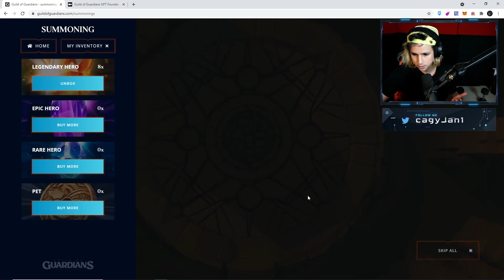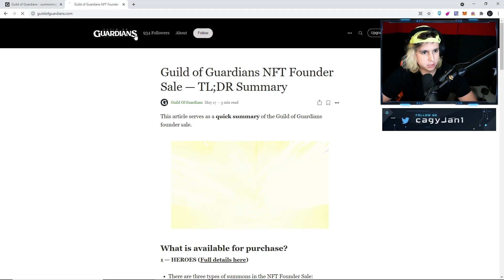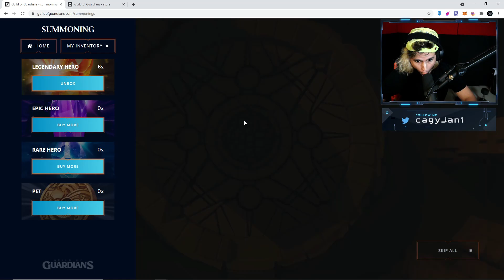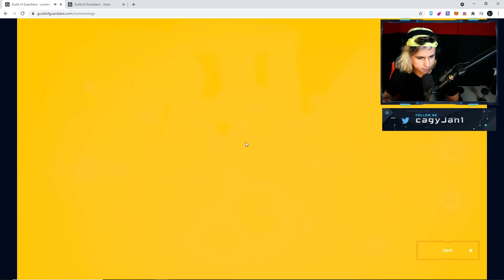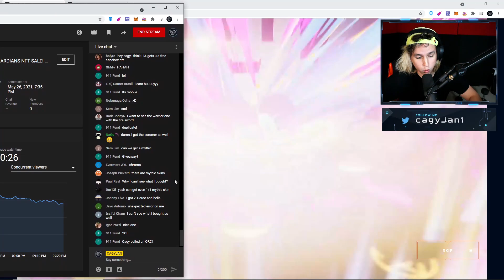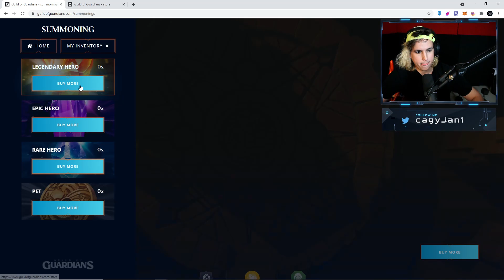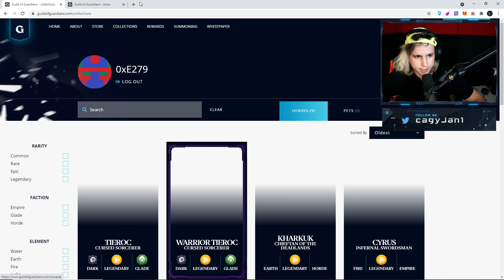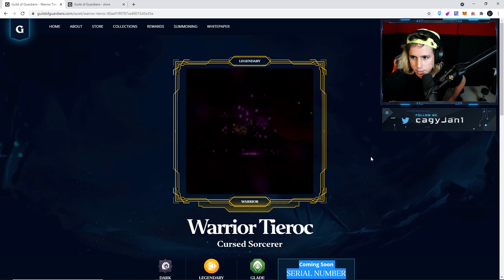GUILD OF GUARDIANS - NEW ACTION MOBILE NFT RPG OPENING NFT HEROES! LIVE REACTION MUCH WOW!